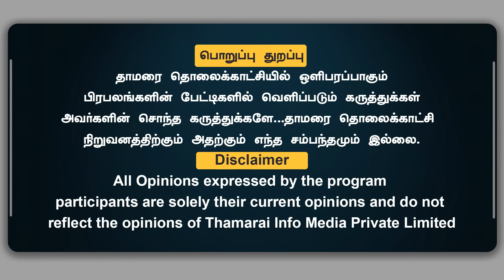குண்டு வீசியவன் சொன்ன காரணம்! | இது சதி வேலையா? | அண்ணாமலை வெளியிட்ட ஆதாரம்! | ThamaraiTV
குண்டு வீசியவன் சொன்ன காரணம்! | இது சதி வேலையா? | அண்ணாமலை வெளியிட்ட ஆதாரம்! | SR Sekhar | ThamaraiTV